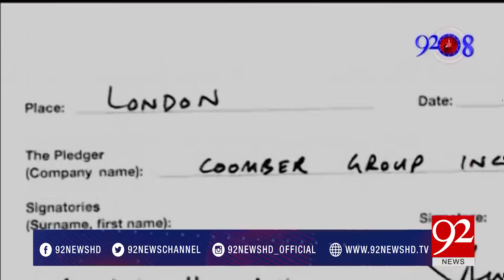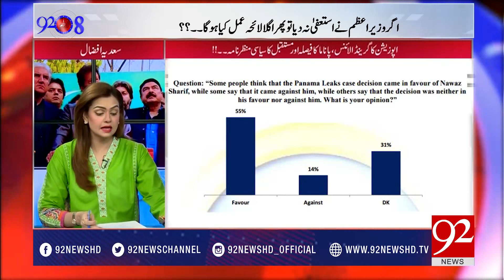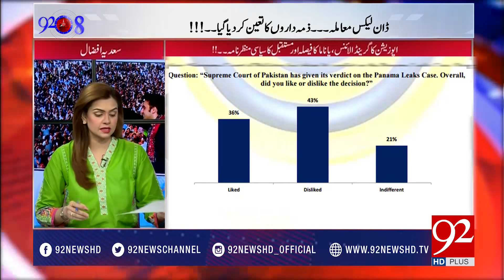92at8 25-04-2017 - 92NewsHDPlus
Watch complete program 92at8 with Saadia Afzaal on 92NewsHDPlus